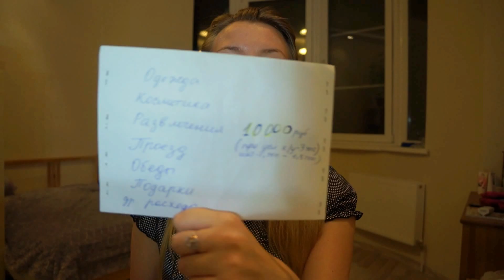Ведение СЕМЕЙНОГО БЮДЖЕТА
В этом видео я расскажу о том, как веду семейный бюджет, как учитываю траты и накопления, а также распределяю деньги на разные статьи расходов.